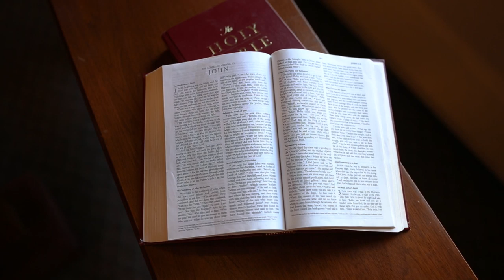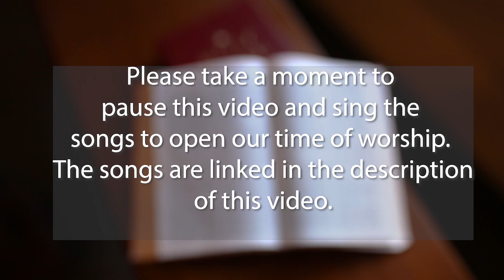Seeing is Believing, John 20:19-29, Sermon by Pastor Tim Radcliff, Grace Bible Fellowship 4/19/2020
As we continue on our study of John's account of the Easter Story this sermon talks about the events after the resurrection. Pastor Tim Radcliff preaches on John 20:19-29  and talks about 1) Who Thomas is, 2) What is Thomas' problem, and 3) The cup overflowing. We learn that seeing is believing for the doubting Thomas.

*Lyrics and/or musical arrangement may be different when compared to the Trinity Hymnal or Supplemental Song Book